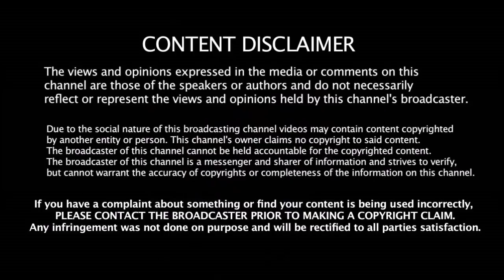உலககோப்பை முதல் போட்டி IND vs SA Playing XI INDIA முன்னாள் வீரர் வெளியிட்ட அணி